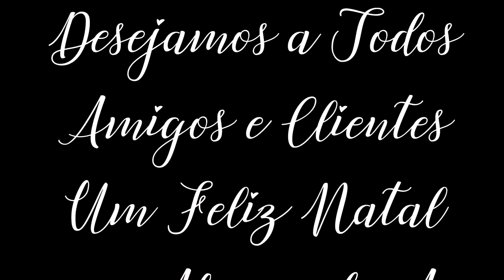Feliz Natal Best Bonecos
Best Bonecos e VR Fotografias desejam a todos amigos e clientes um Feliz natal e um Abençoado Ano Novo...